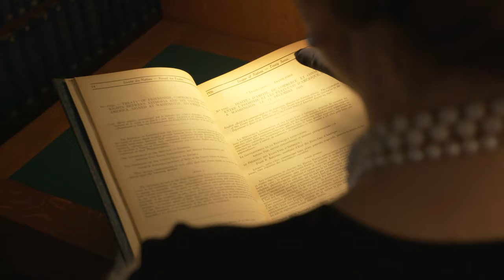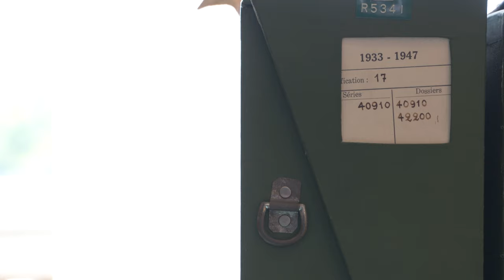Trailer: A Day in the Life of the Library